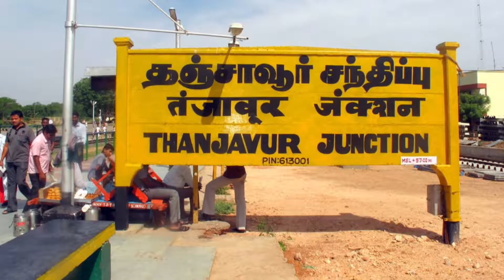CHENNAI EGMORE TO THANJAVUR VIA TRICHY TRAVEL TRAILER | TAMIL | ft.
Please ignore the editing errors. Sorry for that.

Journey video will be uploaded soon with Trailer's details

Travel captured by SRIM and The Team
Edited By Sri M